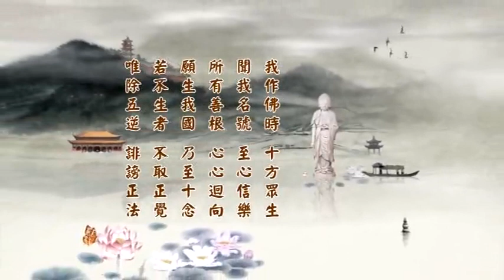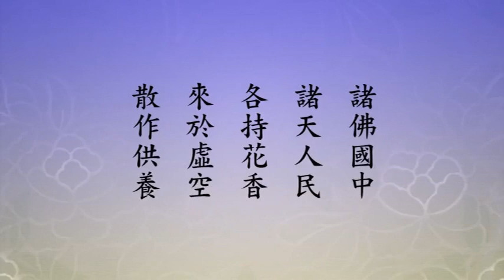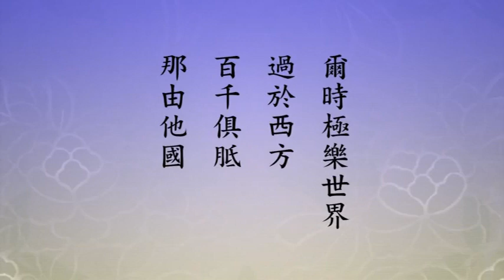(448)淨土大經科註(第四回)淨空法師 粵語配音(有字幕)2014年